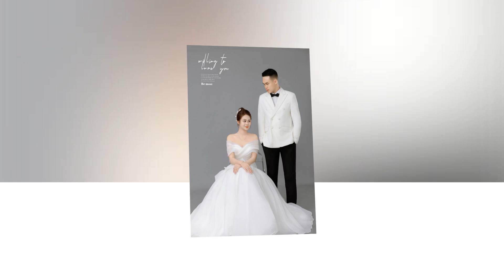Lễ Thành Hôn Đức Long & Hồng Nhung by Zumystudio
Photo: Cường Bùi Bùi Văn Chiều Đức Trọng Bùi Việt Tuyền Lê Mạnh Tiến
Make up: Trà Myy Minh Trang Quách Thanh Mai Bùi Thị Loan
🏠 Adress : Phố Lồ - Phong Phú - Tân Lạc - Hòa Bình
Photo: Cường Bùi  Bùi Văn Chiều Đức Trọng
Make up: Trà Myy Minh Trang Quách Thanh Mai